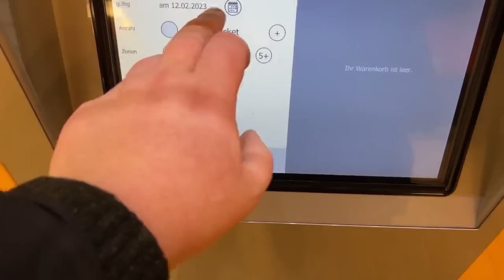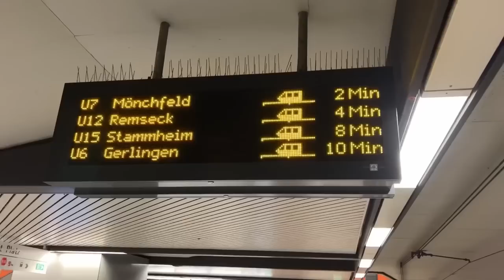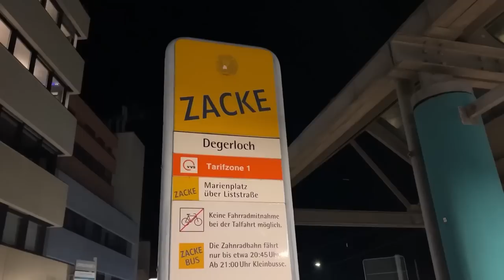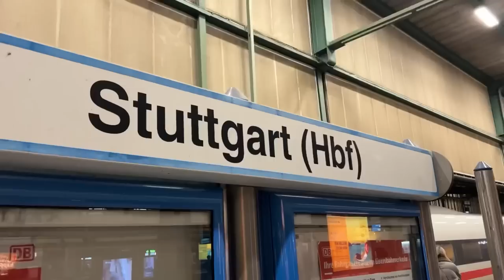De METRO in STUTTGART + Tandradspoorweg ZACKE | juulvlog verjaardag special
Omdat ik op de dag van uploaden jaar geleden ter wereld kwam en dat te vieren bij deze een extra upload!!!

In deze video doen we de ondergrondse sneltrams (stadtbahn) van de Duitse stad Stuttgart, hetzij tijdens de avonduren dus het is donker, naast een netwerk van normaalsporige metro-achtige lijnen is er ook een tandradlijntje op smalspoor, de ZACKE genoemd, dit geeft in het donker met de vele lichtjes van de enorm heuvelachtige stad Stuttgart een mooi uitzicht!

Later & Addict